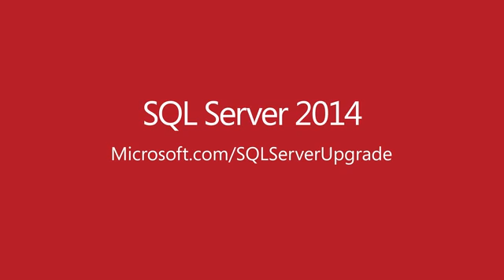Upgrading to SQL Server 2014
Support for SQL Server 2005 is coming to an end in April 2016. Learn why you should upgrade to SQL Server 2014 in this video.